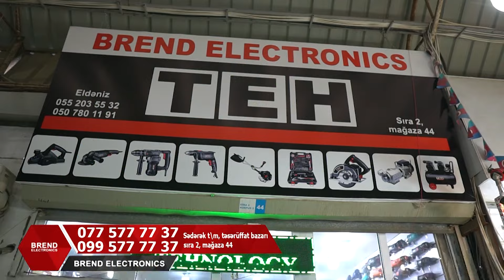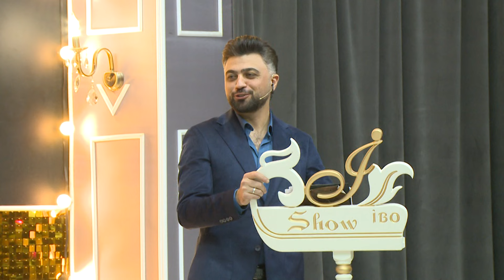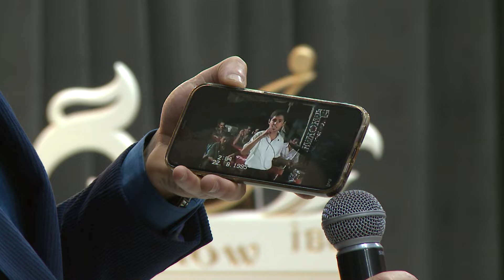ZAHID - ZAUR - RUSLAN - CEYHUN - RƏQS QRUPU DTV İbo Şou 25 01 2024 İbrahim Azərinin Təqdimatı